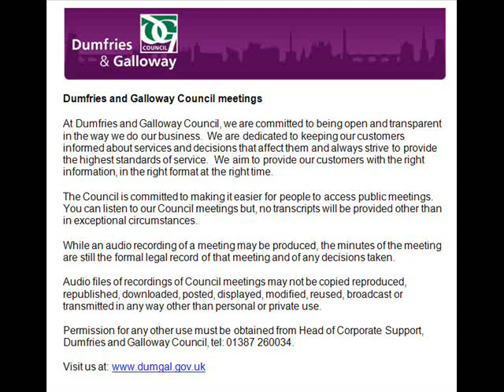Audio of Communities Committee 6 September 2018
View the minute (the formal, legal record of the meeting and any decisions taken)

This is an audio recording of the Communities Committee Meeting for Dumfries and Galloway Council from 6 September 2018.
List of agenda items and times:

0:01:45 1. SEDERUNT AND APOLOGIES

0:02:12 2. DECLARATIONS OF INTEREST

0:02:57 3. MINUTE OF MEETING OF  5 JUNE 2018

0:03:08 4. COMMUNITIES DIRECTORATE BUSINESS PLAN - 2018/19 TO 2022/23

0:29:47 5. COMMUNITIES – REVENUE MONITORING REPORT 2018/19 FOR THE PERIOD ENDED 30 JUNE 2018

0:31:36 6. HOMELESS SERVICE – RESPONSE TO HOMELESSNESS AND ROUGH SLEEPING ACTION GROUP REPORT

0:34:29 7. STRATEGIC HOUSING INVESTMENT PLAN UPDATE

0:49:50 8. TOWN CENTRE LIVING FUND

0:52:06 9.
TACKLING POVERTY BUDGET 2018/19 DECIDED BY PARTICIPATORY BUDGETING

1:07:39 10. WELFARE REFORM UPDATE (UNIVERSAL CREDIT)

1:20:02 11. ENHANCING AND REFOCUSING OUR CORPORATE AND COMMUNITY WINTER RESILIENCE ARRANGEMENTS

1:22:42 12. ANNUAL COMMUNITY SAFETY SURVEY 2017/18 - RESULTS AND NEXT STEPS

1:28:18 13. SUPPORT FOR THE SCOTTISH RURAL PARLIAMENT ON 14-16 NOVEMBER 2018 IN STRANRAER: TAKING ACTION

Removed from the agenda 14.
 ESTABLISHMENT OF THE DUMFRIES AND GALLOWAY REGION WIDE COMMUNITY FUND

1:31:37 15. “A CULTURE STRATEGY FOR SCOTLAND”: RESPONSE TO CONSULTATION BY SCOTTISH GOVERNMENT

1:33:09 16. DEVELOPMENT OF A CULTURAL STRATEGY FOR DUMFRIES AND GALLOWAY

1:34:33 17. KIRKCUDBRIGHT ART GALLERY PROJECT

1:40:42 18. INTRODUCTION OF THE REGIONAL EVENTS GROWTH FUND

1:45:15 19.
 STREETSCENE COMMUNITY CONVERSATIONS
1:49:34 20. INCLUSIVE PLAY PROJECTS 2019/2020 – CONSULTATION

2:01:24 21. DISPOSAL OF GARAGE, DASHERS DEN, PORTPATRICK

2:04:42 22. CAPITAL INVESTMENT STRATEGY - LAND ASSET CLASS MONITORING 2018/2019 FOR THE PERIOD ENDED 31 JULY 2018

2:10:23 23. ANY OTHER BUSINESS DEEMED URGENT BY THE CHAIRMAN DUE TO THE NEED FOR A DECISION

2:25:36 24. LOCAL GOVERNMENT (SCOTLAND) ACT 1973

0:00:04 25. GALLOWAY HOARD